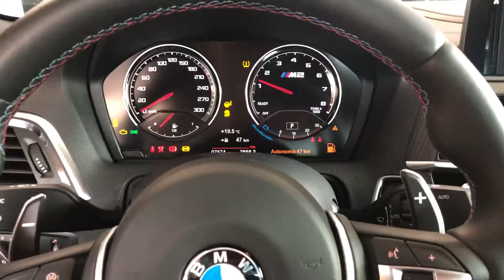Bmw m2 black edition